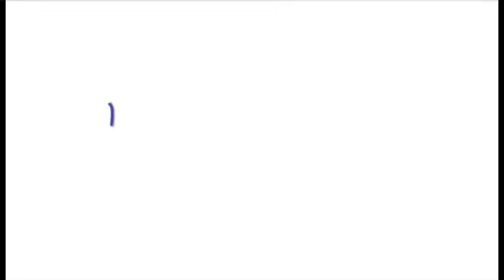Power Tip - Practice Negotiation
Is it possible to learn the skill of negotiation? YES! Watch this tip to learn more and visit ReginaBarr.com